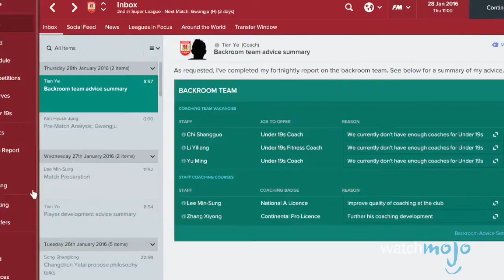TOP 10 SPORT GAME in the world